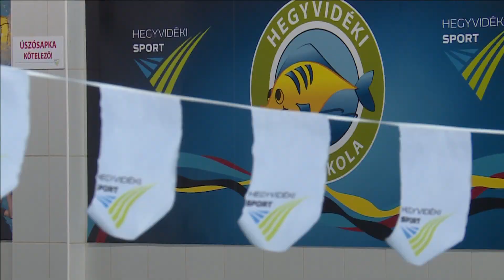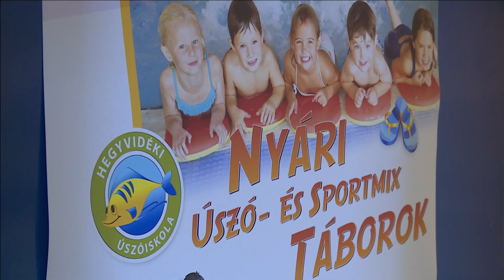Táborok – a medencében és azon kívül is az élmény az első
A közelmúltban lezajlott tanévzáró úszóverseny megmutatta minden szülőnek: érdemes volt a gyermekeket úszótanfolyamra vinni . A városmajori uszodában és a MOM Sportban is jó kezekben vannak a kezdő és haladó úszók is. A tanév ugyan mindjárt véget ér, ám a hegyvidéki vizes táborok lehetőséget adnak a tovább-fejlődésre, vagy akár egy jó kezdésre is annak, aki még nem tud úszni.